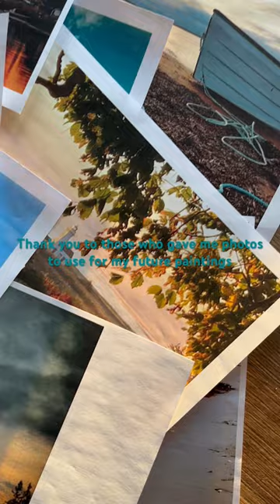Thank you to those who gave me photos to use for my future paintings